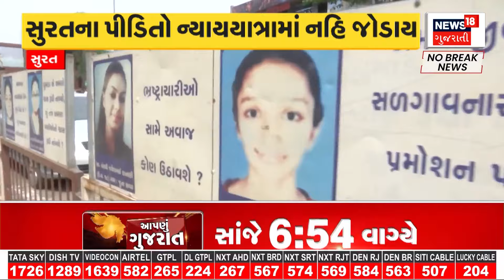Ahmedabad News : અમદાવાદમાં વરસ્યો મુશળધાર વરસાદ | Monsoon 2024 | Gujarati Samachar | News18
Ahmedabad News : Heavy rains in Ahmedabad. It was dark with black dibang clouds. Heavy rain in Vastrapur, Judges Bungalow area. Showers in Akhbar Nagar and RTO area.

Ahmedabad News : અમદાવાદમાં  વરસ્યો મુશળધાર વરસાદ. કાળા ડિબાંગ વાદળો સાથે અંધારપટ છવાયો હતો.વસ્ત્રાપુર, જજીસ બંગ્લો વિસ્તારમાં ધોધમાર વરસાદ.અખબાર નગર અને RTO વિસ્તારમાં વરસ્યો વરસાદ.
n18oc_samachar